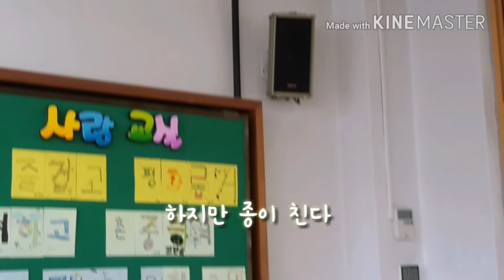머나먼 곳 (성수연 시)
머나먼 곳 / 성수연 (덕계초 6학년)

아침은 늘 시끄럽다.
남학생 떠드는 소리에.
여학생 수다 떠는 소리에.
하지만 종이 치면
그 소리들은
머나먼 곳으로 가 버린다.
(2011년)